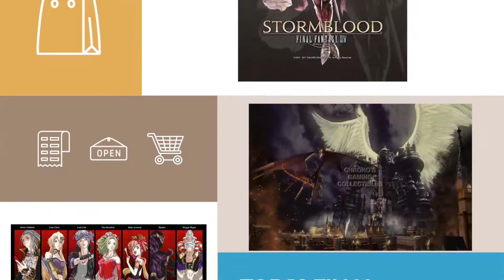Top 12 Final Fantasy Posters // Best Graphic Poster Collection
Black Friday / Cyber Monday Final Fantasy VII Game Fabric Wall Scroll Poster (16"x28") Inches by Wall Scrolls

Black Friday / Cyber Monday CGC Huge Poster - Final Fantasy VI Characters PS1 PS2 PSP Nintendo SNES DS GBA - FVI010 by Final Fantasy

Black Friday / Cyber Monday CGC Huge Poster -Final Fantasy IX Bahamut VS Alexander PS1 PS2 PS3 PSP Vita - FIX002 (24" by Final Fantasy IX

Black Friday / Cyber Monday CGC Huge Poster GLOSSY FINISH - Final Fantasy XIV Online Stormblood PS4 XBOX ONE - EXT748 by CGC Huge Poster

Black Friday / Cyber Monday Final Fantasy X Game Fabric Wall Scroll Poster (25"x16") Inches by WUKE

Black Friday / Cyber Monday CGC Huge Poster -Final Fantasy III VI Super Nintendo SNES Box Art - FNE005 (24" X 36") by Final Fantasy

Black Friday / Cyber Monday CGC Huge Poster - Final Fantasy Tactics PS1 PS2 PSP Vita Nintendo DS GBA - FTA009 (16" x by Final Fantasy